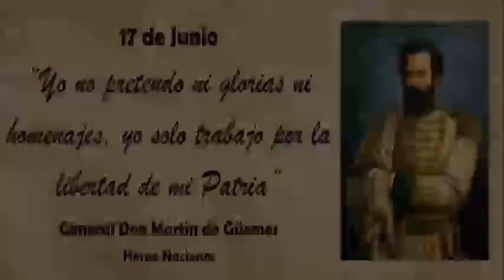Video Güemes 2021